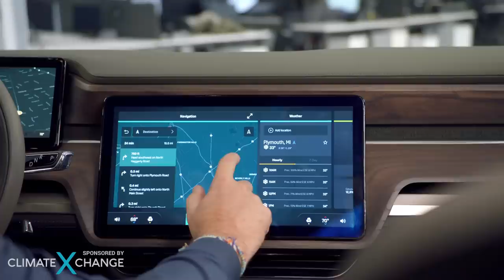Is 2019 the Year for Electric Cars?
InsideEVs.com writer and an EV expert Tom Moloughney and I talk about whether or not the next 2019 year is going to be the year for electric cars. Let's talk about it as I take your questions and comments during the LIVE stream!

Amazon products EV owners love: